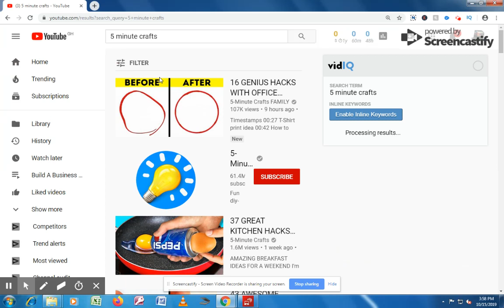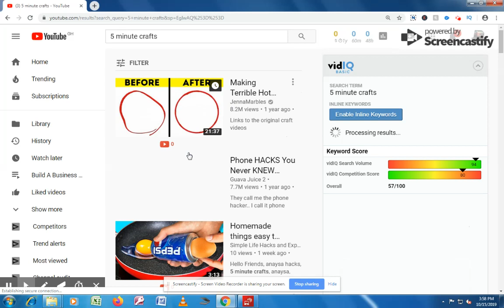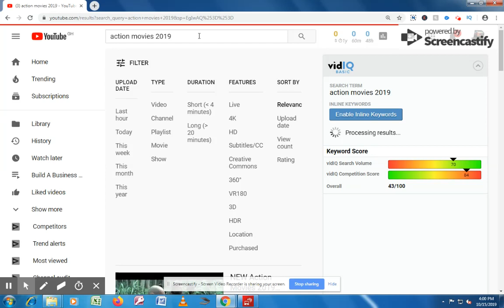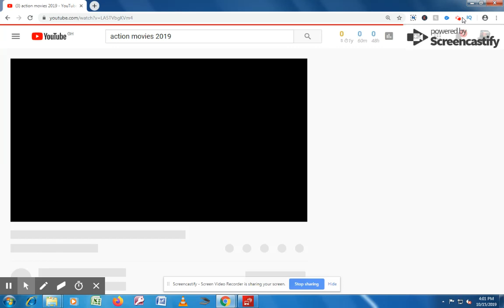How To Earn $1000 per Day On YouTube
In this video i will show you how to earn your first $1000 per day on youtube for free.

Step 1: Internet Connection
Step 2: Download Idm
Step 3: Download Openshot
Step 4: Edit And Re-upload

   Share your thoughts down in comments section and i will help you.